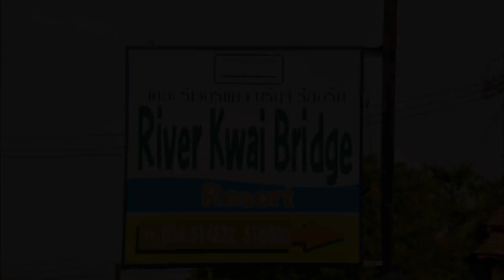Asia | Thailand | River Kwai Bridge Resort, Kanchanaburi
River Kwai Bridge Resort is located in Kanchanaburi. The area's natural beauty can be seen at Khao Pun Cave and Giant Rain Tree, while JEATH War Museum and Thailand-Burma Railway Centre are cultural highlights.